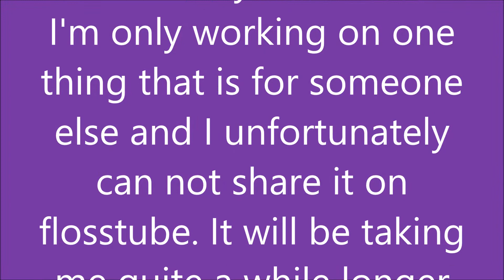Flosstube AAI What happened to Wheels? Where did I go?